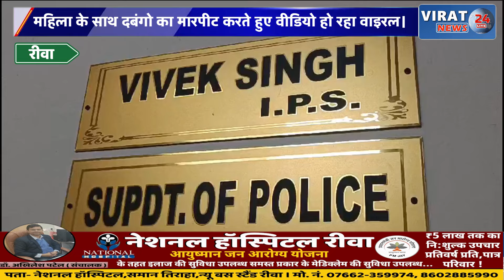रीवा: महिला के साथ दबंगो का मारपीट करते हुए वीडियो हो रहा वाइरल,फ़रियादिता ने लगाई न्याय की गुहार।